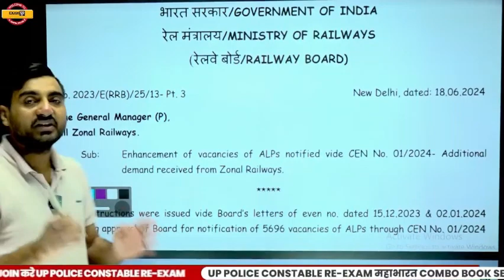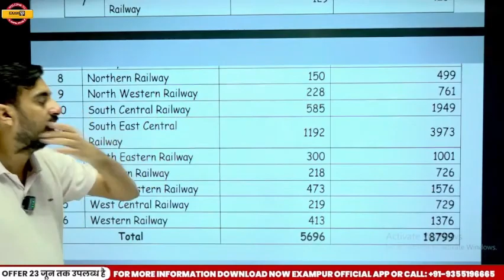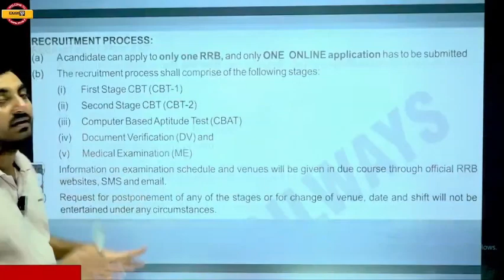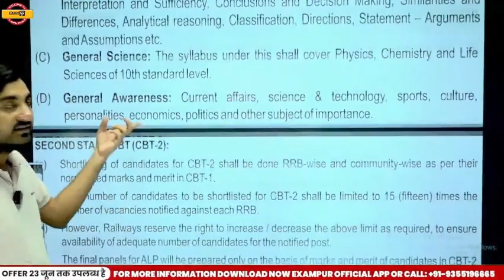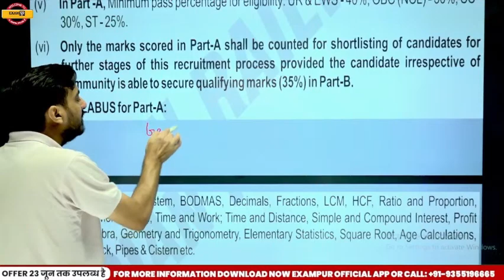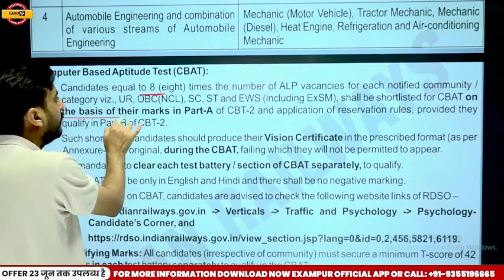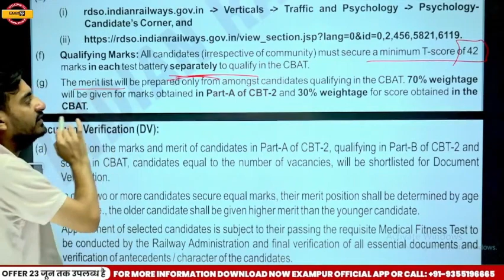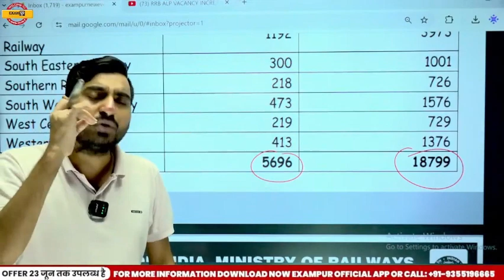RRB ALP VACANCY INCREASE 2024 | RRB ALP EXAM DATE 2024